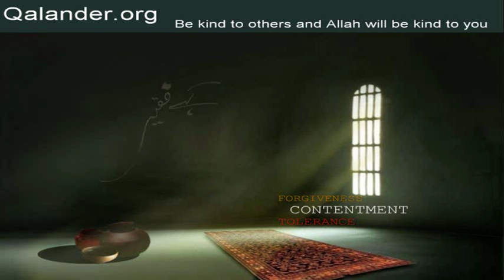Lecture 244 - Ahle-Ilm - 22-12-2013 - Lectures by Mr. Sarfraz A. Shah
Lecture 244 - Ahl-e-Ilm